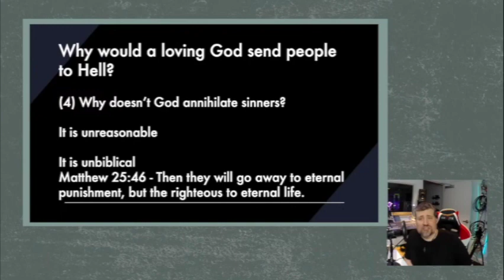Why doesn't God annihilate sinners?